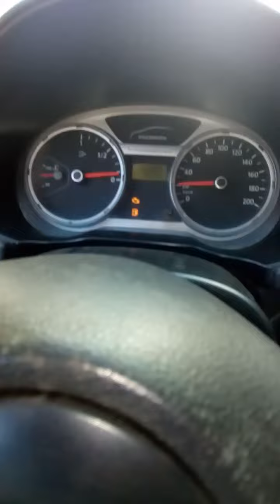VIAJANDO COM O CACHORRO 🐕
fala galera do canal fala de tudo hoje trago para vocês um surper vídeo totalmente dedicado a vocês que gostam de animais, viajando com o cachorro espero que vocês gostem se gostarem se escreva no canal deixe o seu like ative o sininho para receber todas as notificações do canal.